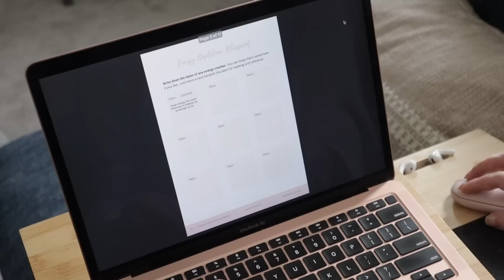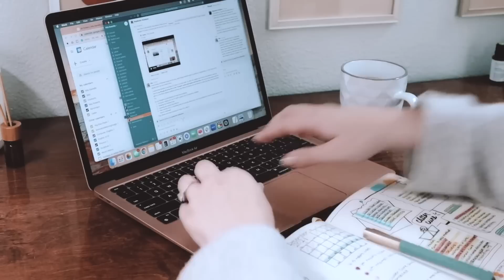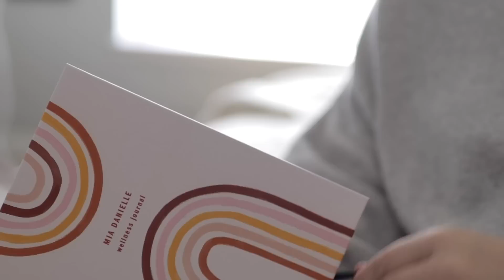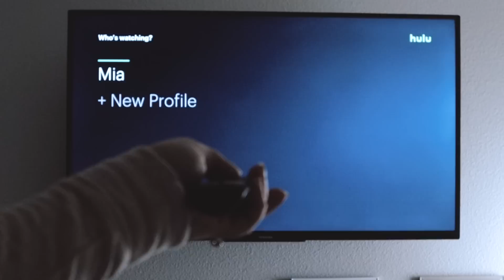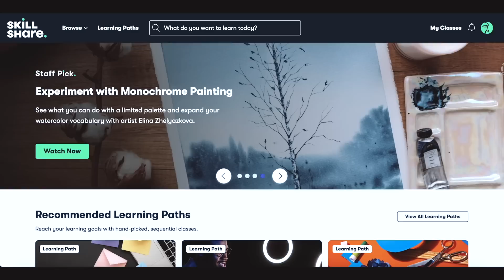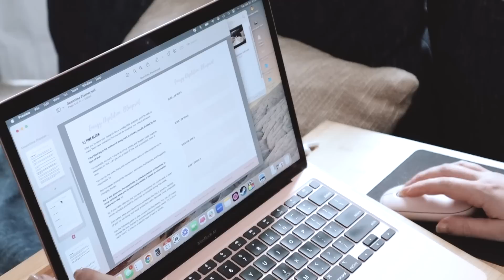how to stay afloat when you feel drained| Low ENERGY Productivity 😌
Special Freebie!

Life can often feel like a rollercoaster ride, with unexpected challenges and setbacks that can leave you overwhelmed and discouraged. However, it's important to remember that setbacks are a natural part of the journey toward achieving your goals.

If you're ready to unlock your full potential, I'm sharing my proven strategies that help you stay on track and progress towards your goals, no matter what life throws your way in my video How to not QUIT everything | Planning for the low moments 😌

▷ FREE WORKSHOP!

▷ MY HOME AND GEAR